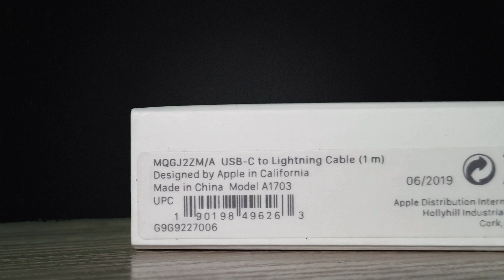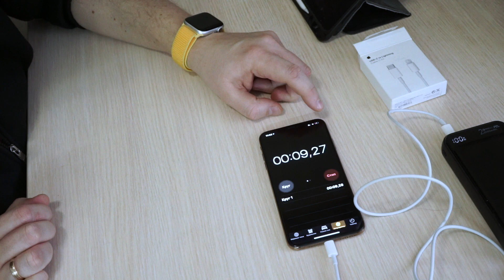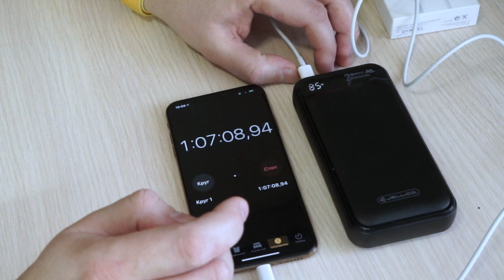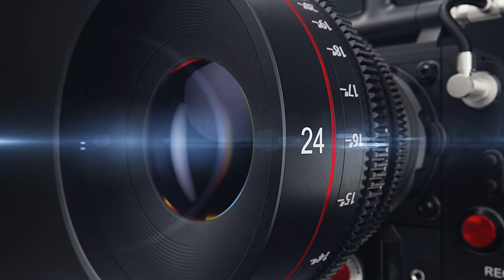🔥 КАК БЫСТРО ЗАРЯДИТЬ iPhone | ЗАРЯДКА ВСЕГО ЗА 30 МИНУТ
Как зарядить айфон. Покажу что такое Super Fast Charging или супер быстрая зарядка iPhone, о которой говорил Apple ещё с выхода iPhone X. Технология Power Delivery позволяет зарядить ваш смартфон до 50% всего за 30 минут. Но не все так просто.
Кабель USB-C to lightning модели APPLE MQGJ2 и power bank JELLICO RM-230 (аналог повер банка BLITZWOLF BW-P11 ) на 20000 мАч 18 Watt с поддержкой USB и Power Delivery (PD). Power bank был куплен на AliExpress

Метод подходит для моделей iPhone 8, iPhone X, iPhone XS, iPhone XR, iPhone XS Max, iphone 11, iPhone 11 Pro, Samsung galaxy s20.